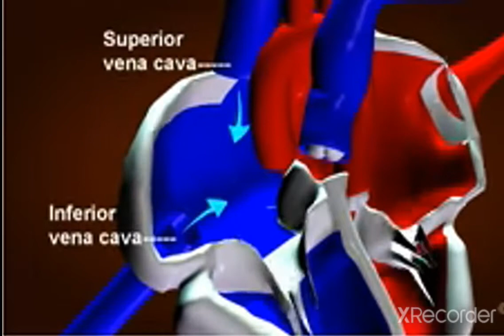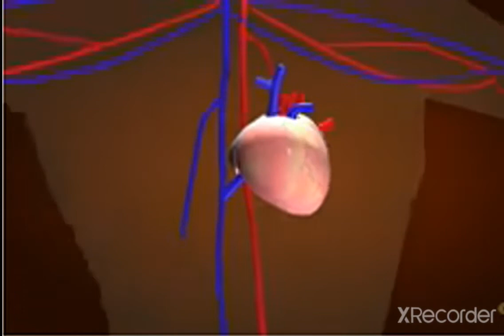Heart (Dil) working style